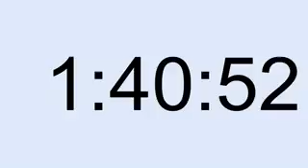10 hour timer 286